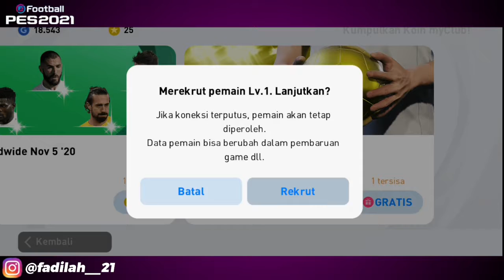Ganyangka Dapet Sancho Dari Box Draw ATR 96 Cok - Pes Mobile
guy mohon supportnya ya biar chanel ini makin berkembang